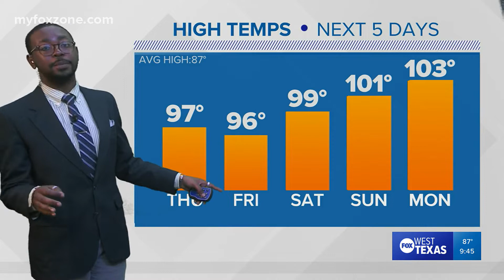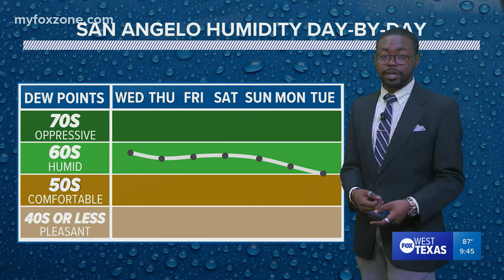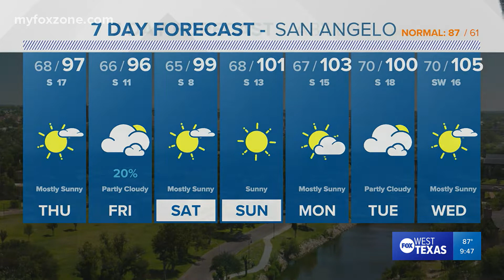Wednesday night forecast 5/11/22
The heat continues for the foreseeable future